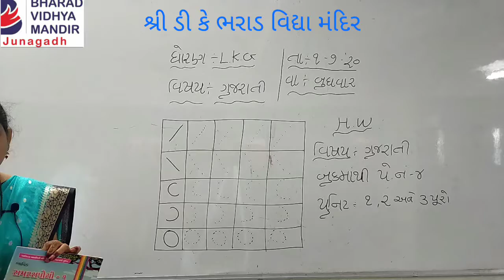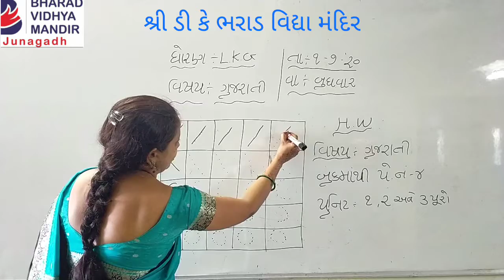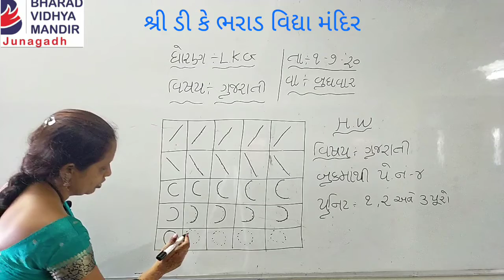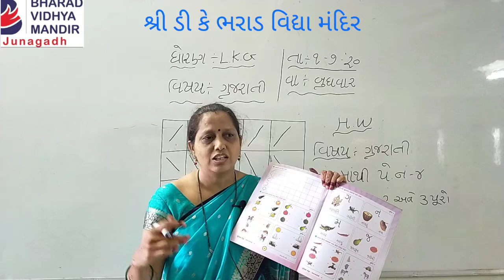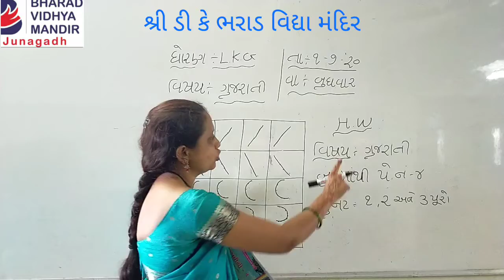L.K.G: સમરસપોથી -૧ - ભરાડ વિદ્યા મંદિર -જુનાગઢ